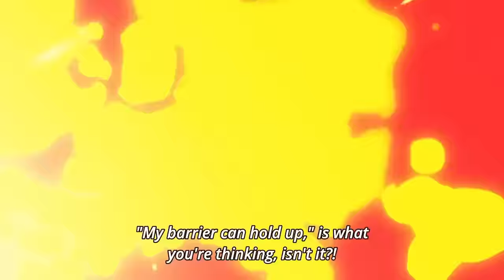Teruki vs Miyagawa - Mob psycho 100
This is a clip from episode 10